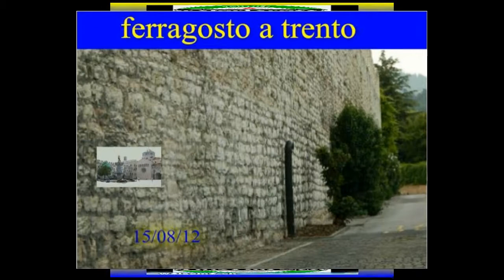ferragosto a trento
PERIFERIA E SOBBORGHI  bar ristorante Da Albert, via Bomporto (aperto solo la sera); bar Zorba'S, via V. Veneto; bar pasticceria Lott, corso Tre Novembre (aperto solo al mattino); bar sala giochi Vegas, via Bezzecca; bar Vicenza, via Milano; ristorante bar La Stua, via Dei Mille; bar International, piazza Vicenza; bar Big Ben Pub, via S. Pio X; pizzeria bar Cavalleggeri, viale Verona; ristorante bar Mc Donald's, via Madonna Bianca; bar Groff, via Madonna Bianca; ristorante pizzeria bar La Terrazza, piazzale Europa; bar al Marinaio, via Marinai d'Italia; bar Bottega del caffè Dersut, via Fratelli Fontana (aperto solo al mattino); bar pasticceria Mazzoleni, piazza G. Cantore; ristorante bar Zinzorla, piazza G. Cantore (solo al mattino); ristorante pizzeria Welcome India, corso Buonarroti; ristorante pizzeria bar Hotel Everest, corso Alpini; bar Funivia, via Monte Grappa; ristorante enologico bar Il Libertino, piazza Piedicastello; bar Silvana, via Bartolameo Da Trento; bar Carla, via Brennero; bar Sala Giochi Admiral Club, via Bolzano; ristorante bar Mover Drink & Food, via Innsbruck; bar Tre Torri, via R. Guardini; ristorante pizzeria bar El Merendero, via Martino Aichner